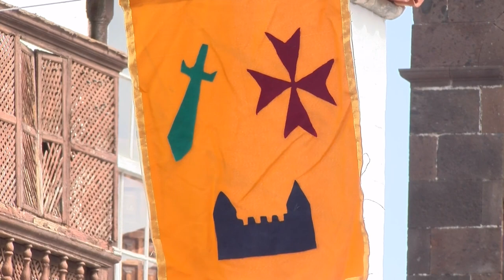Presentación del V Mercado Barroco de Canarias - San Juan de la Rambla